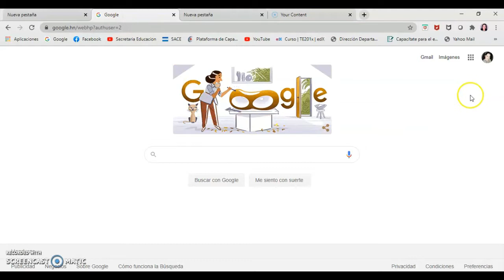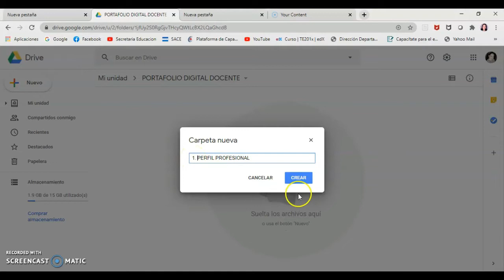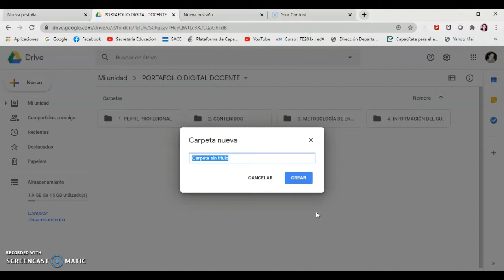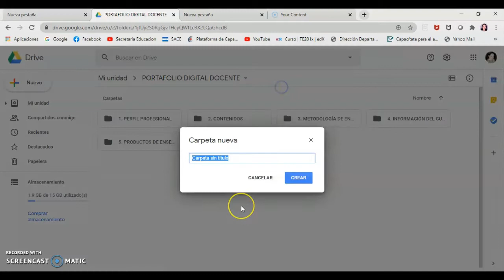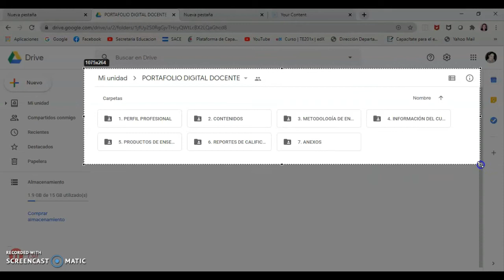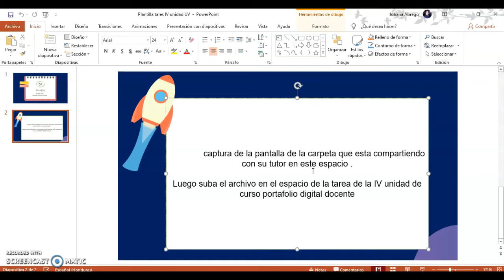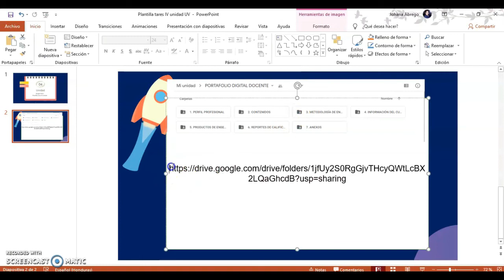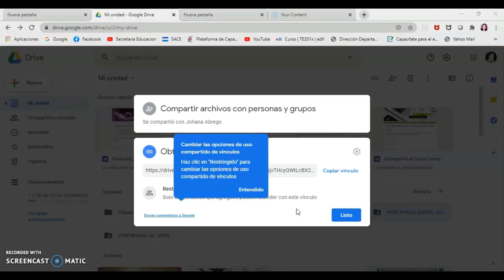COMPARTIENDO CARPETA EN GOOGLE DRIVE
Johana Abrego